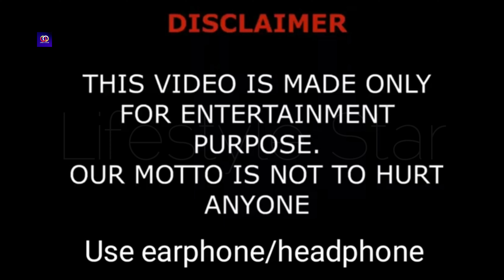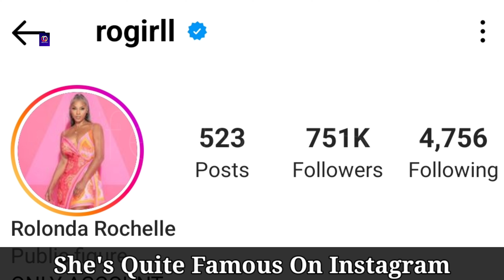Brittani Williams And Rolonda Rochelle (Kountry Wayne) Comparison 2023, Relationship, Age, Facts